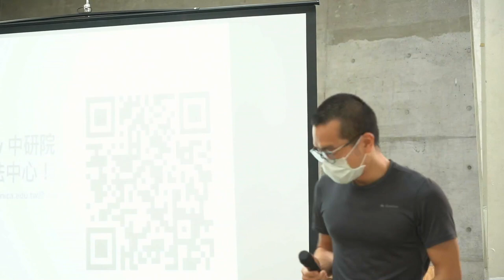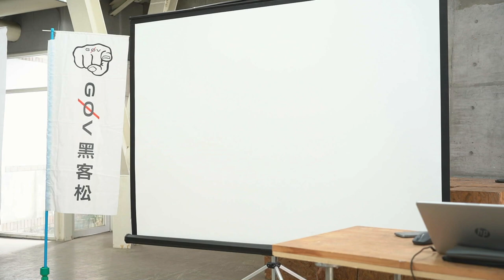hackath49n 第肆拾玖次全糖去冰黑客松 短講 接觸即興：對話視覺化，以身體作為「平台」